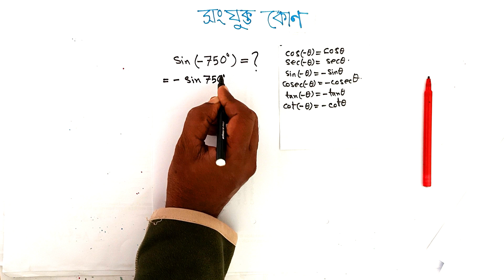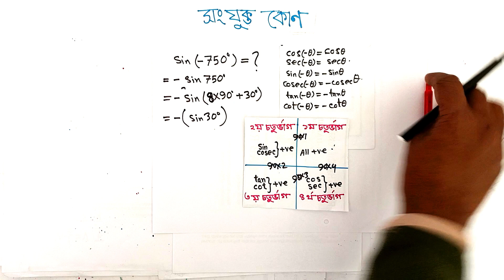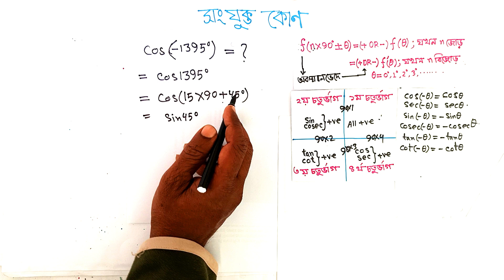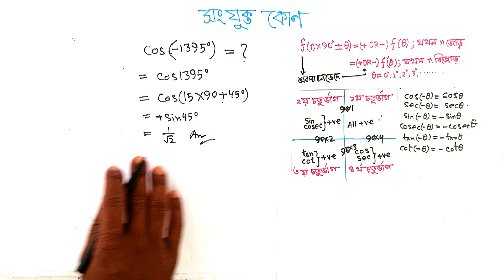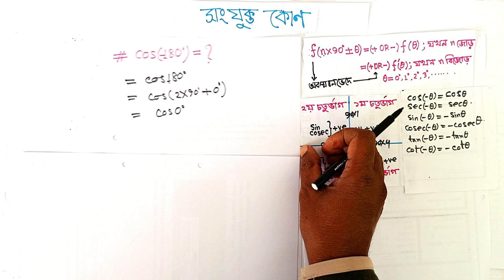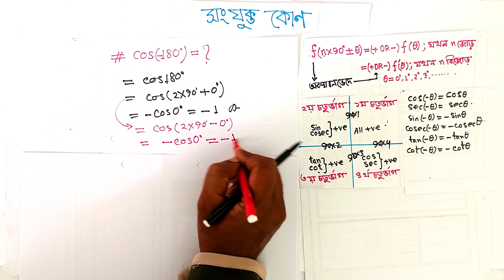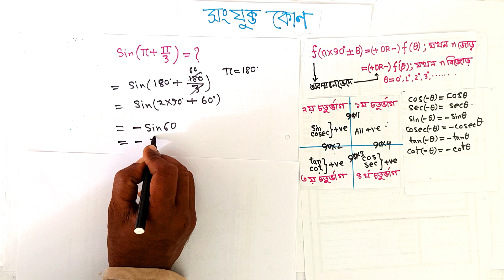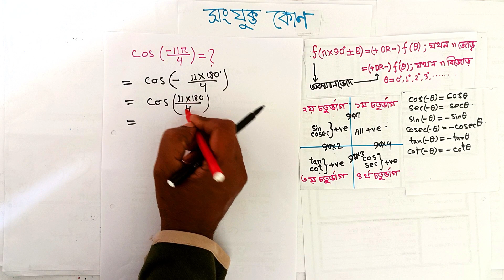মান নির্ণয় করঃ 1. sin(-750°) =?; 2. cos(-1395°)=?3. sec(-1500°) =?; 4. cos(-180°) =? 5. cos(-300°)=?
প্রশ্ন-1. sin(-750°) =?;
 2. cos(-1395°)=?
3. sec(-1500°) =?;
 4. cos(-180°) =?
5. cos(-300°) =?;
6. sin(π+π/3) =?
7. cos(-11π/4) =?;
 8. tan(3.π/2+π/3) =?